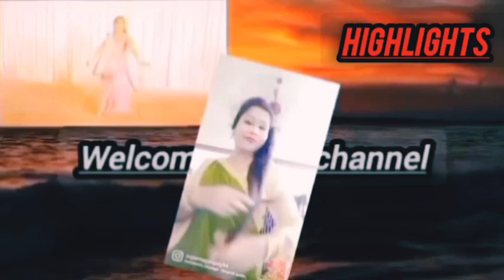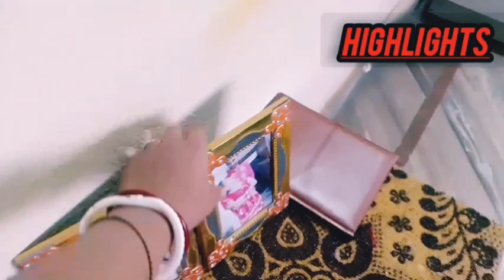Vlog #051 घर आते ही Room की हालत देखकर आया गुस्सा😡|और फिर पतिदेव से झगड़े👹|कैसा होगा सब मैनेज🤔🤔